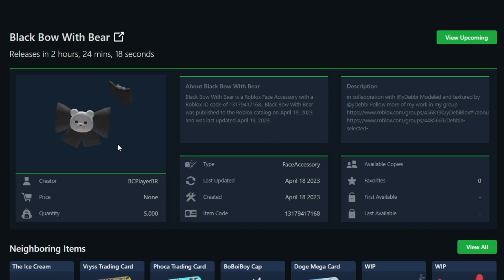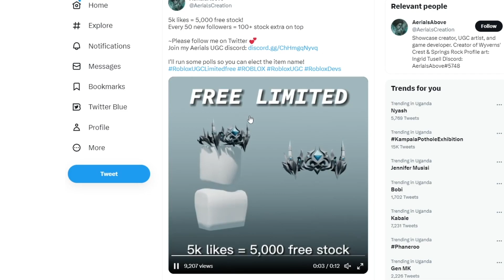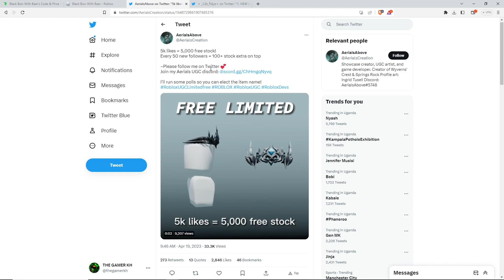FREE UGC LIMITEDS ON ROBLOX NOW!!!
Harry get these NEW ugc limiteds on  Roblox right now.

FREE UGC LIMITEDS ON ROBLOX.